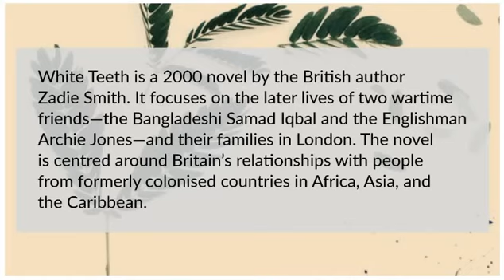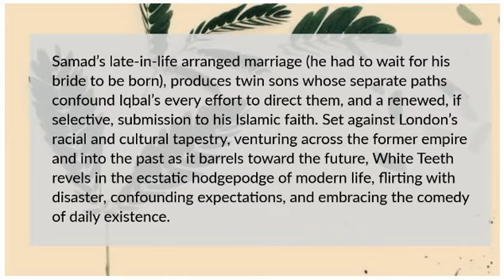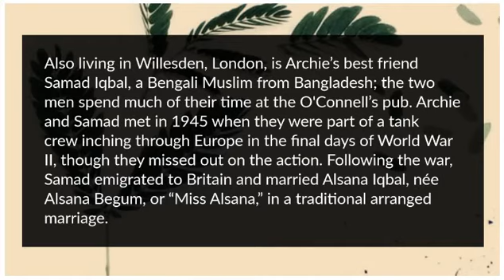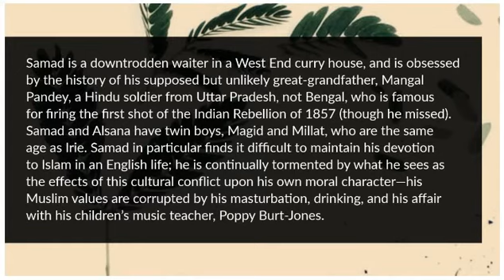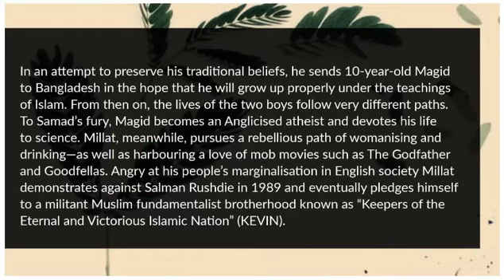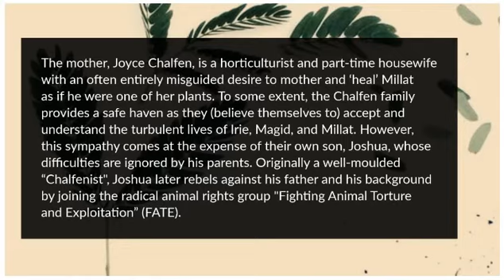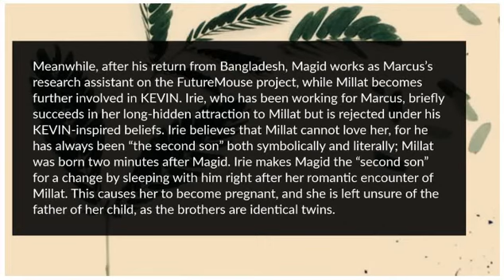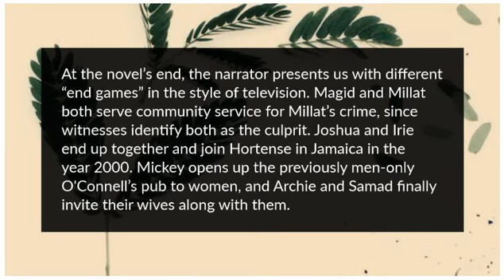White Teeth by Zadie Smith (Summary & Analysis)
White Teeth is a 2000 novel by the British author Zadie Smith. It focuses on the later lives of two wartime friends—the Bangladeshi Samad Iqbal and the Englishman Archie Jones—and their families in London. The novel is centred around Britain's relationships with people from formerly colonised countries in Africa, Asia, and the Caribbean.